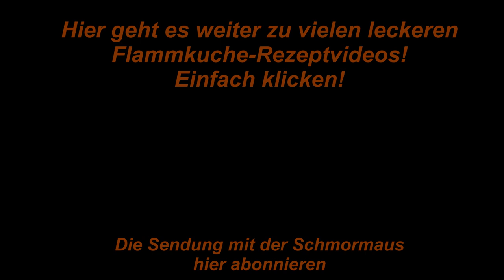Flammkuchen mit Thunfisch & Kapern "Pikant 4" - Flammkuchen selber machen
Dieser Flammkuchen mit Thunfisch, Kapern, etwas süsse Zwiebel, viel Knoblauch und geriebenen Gruyère schmeckt immer!

1 Flammkuchenboden ca. 180 g
150 g Flammkuchencreme Typ 1 pikant
1 Glas/Büchse Thunfisch
1/2 Zwiebeln
1 EL Kapern
2-4 Knoblauchzehen
etwas geriebener Gruyère

Guten Appetit wünscht
Matze L.K. - Die Schmormaus